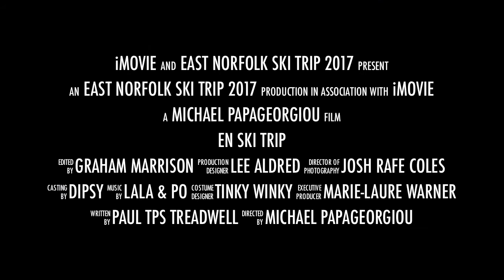EN SKI TRAILER 2017